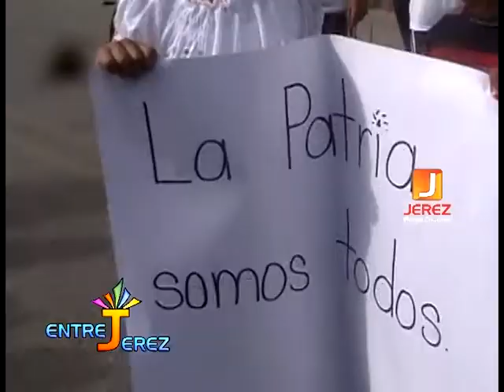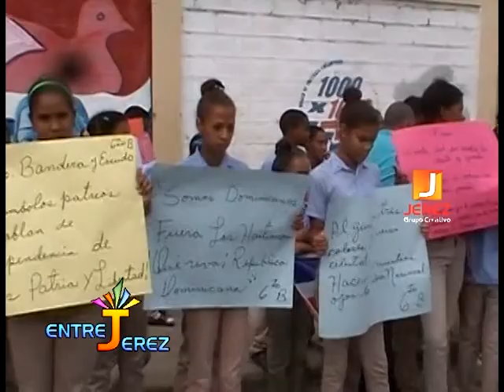Escuela Andrés Bello de Moca realiza actividad por el día de la independencia